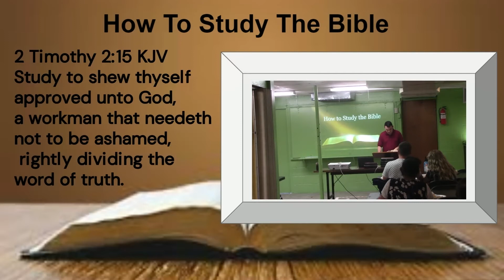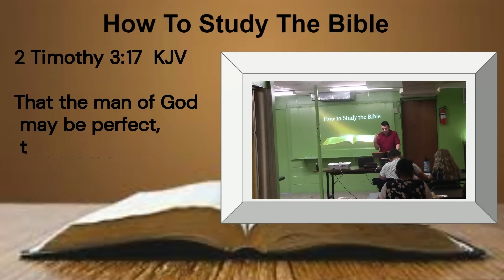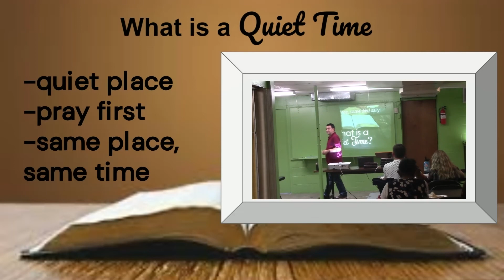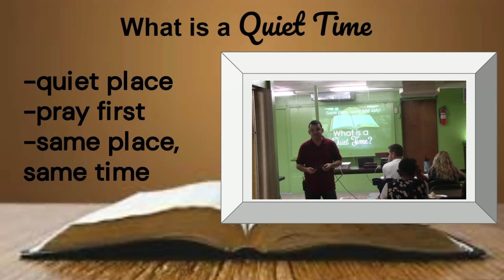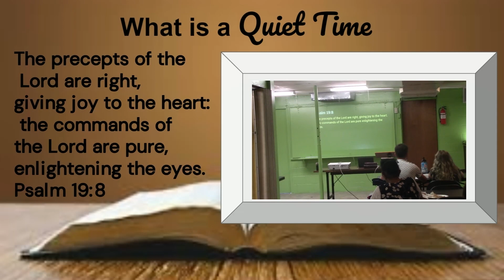How To Study The Bible Part 1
Pastor Jeremy Samudio
How To Study The Bible
Part One- Quiet Time